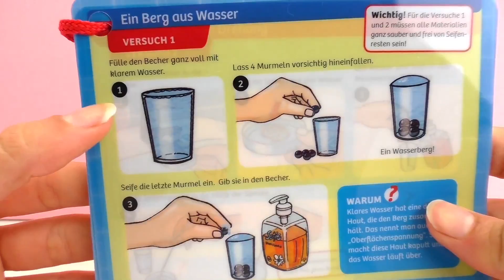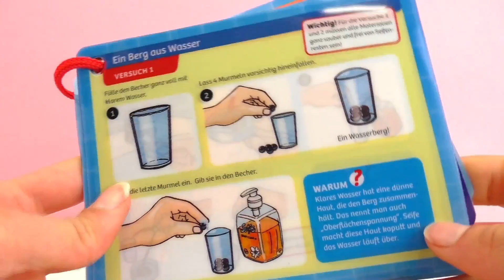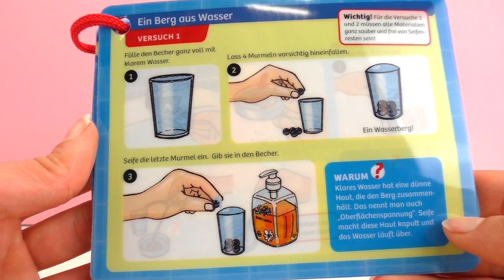Experimen Box dawri Kosmos untuk bak Mandi - Demo